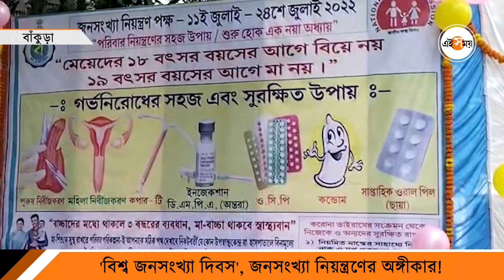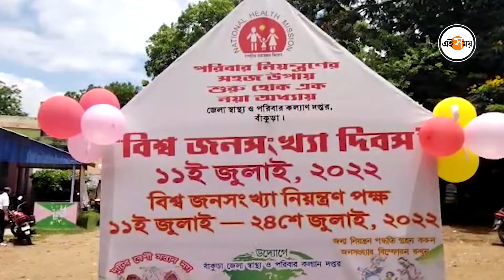'১৮ র আগে বিয়ে নয়, ১৯ র আগে মা নয়' | Bankura | World Population Day | Ei Samay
'বিশ্ব জনসংখ্যা দিবস', জনসংখ্যা নিয়ন্ত্রণের অঙ্গীকার! ‘১৮ বছরের আগে বিয়ে নয়, ১৯ বছরের আগে মা নয়'। স্লোগানকে দিয়ে শুরু 'বিশ্ব জনসংখ্যা নিয়ন্ত্রণ পক্ষের' সূচনা।